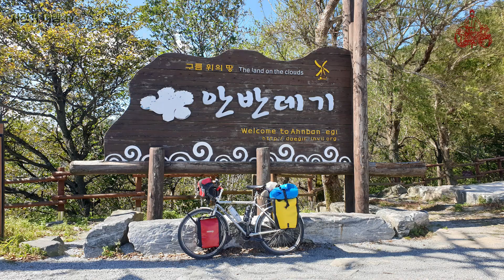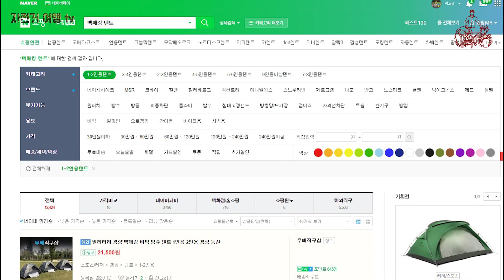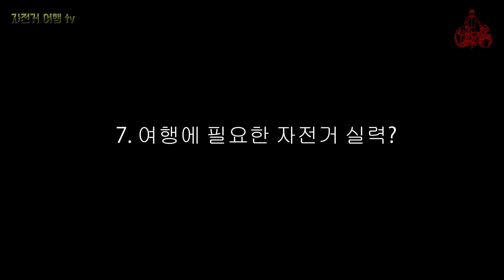일 주일 이상 자전거 여행을 하고 싶다면 알아야 할 것들 ; 초보 자전거 여행자를 위한 7가지 Q&A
자전거 여행에 관심이 있나요?
하나하나 도전해 보세요.